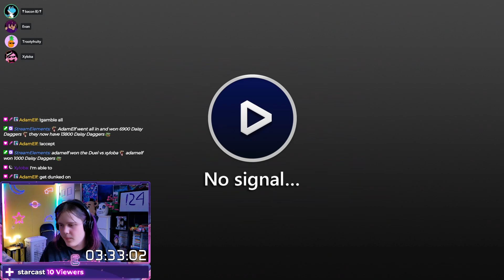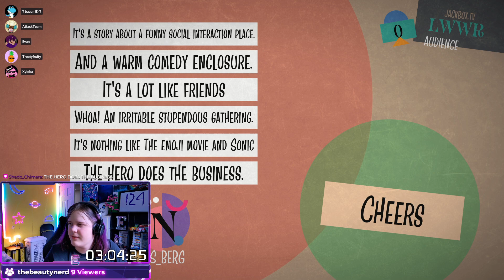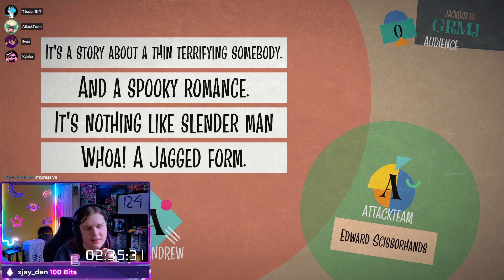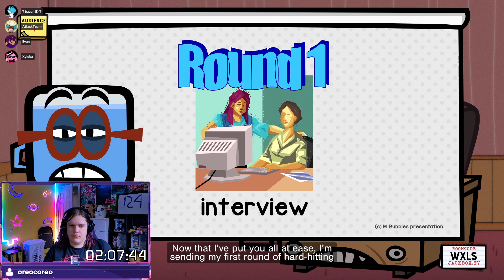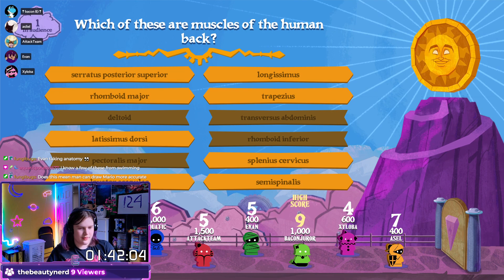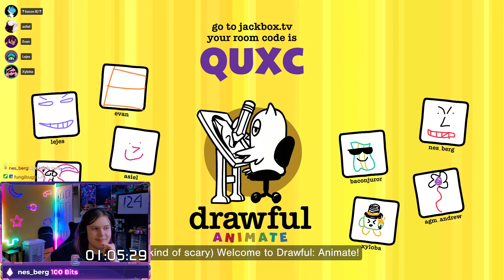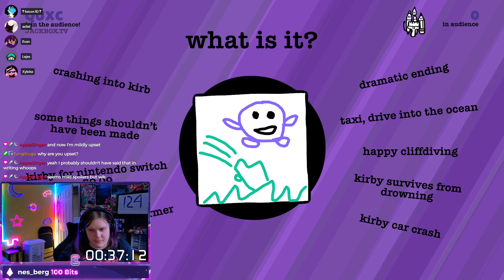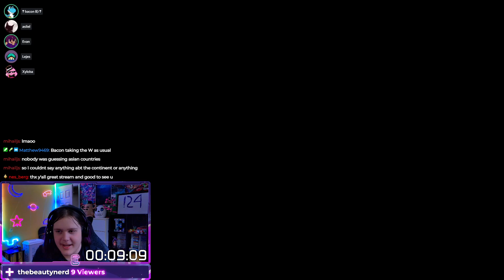[EBG] Jackbox Party Packs w/ Chat (5YS - Part 7) [2022/04/03]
This is the seventh and final part of my 24 hour livestream to celebrate 5 years of streaming! All parts in order can be found

This video is a livestream from the EvanBreaksGames Twitch channel. The stream is from 2022/04/02-04/03. Timestamps below.

0:00:00 | Set Up
0:10:13 | Jackbox Party Packs
3:27:46 | The End